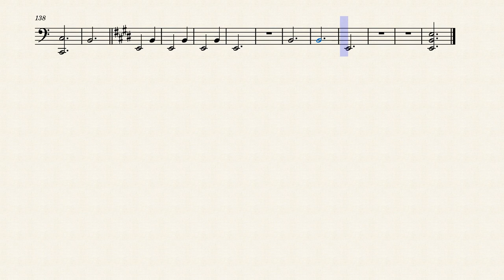Merry-Go-Round of Life (Cello)